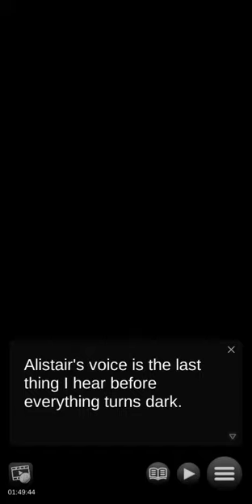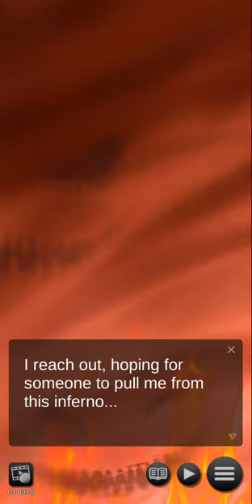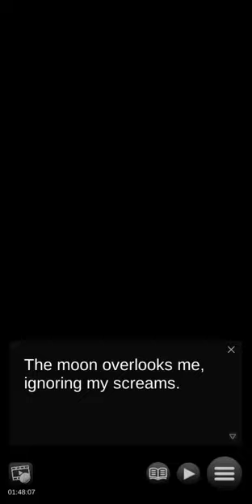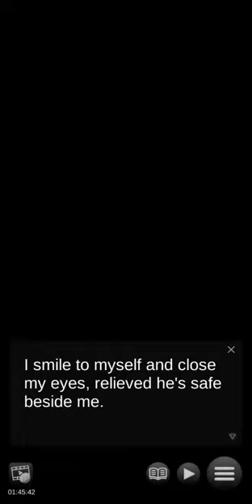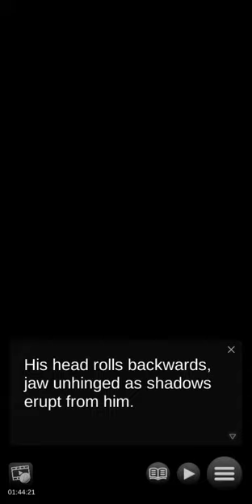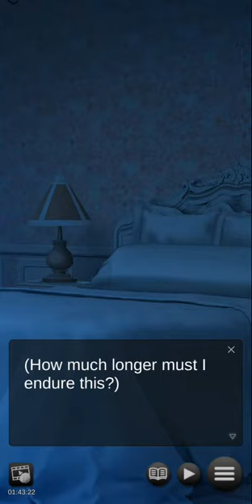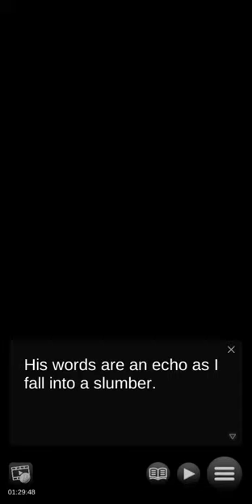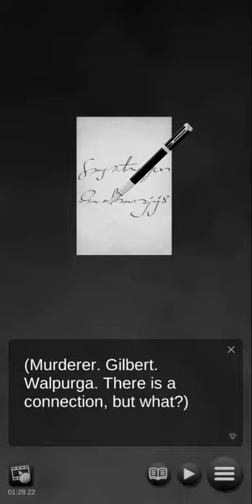The Rondo of Oblivion! : Chapter 08 part 1 "Deja Vu! " 🚫+12 (English) Released 5/14/21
Note : On my cell phone device, when a recording exceeds the size of 2 gigs, the recording is automatically divided into two parts.
I'm trying to do the best I can to prevent this from happening, but sometimes it does, which is why sometimes a chapter comes out divided into two videos.
I don't like split recording, I prefer an entire chapter in just one complete video, but sometimes this division occurs.
For now I am only with my cell phone, but when I have my computer fixed, I will be able to bring the two together in one when this happens.
As long as I don't have that possibility yet, I will continue to try to make it happen as rarely as possible.
I apologize for this current annoyance.

Please keep in mind that this is a deadly game after all ...

Synopsis

Dear guests, welcome to Feudo Moonwake - A place that will grant your deepest wishes. It is with great pleasure and honor that I invite you to a unique opportunity in your life. You may think that the sun never rose, and that the only way out is to participate in this game that I have organized for you and your invited partners. However, don't be scared. Remember that your desires have guided you here, and that those desires require sacrifices. I look forward to seeing how far you will go to be reunited with your brother who has been lost for a long time.

Which of these guests will you allow to claim your heart? And do you really want to find out the truth about this fiefdom?

Alistar

"Did you wish for my assistance? How silly is that ... Well then. If you wish to leave alive, don't trust a single soul."

At first, Alistar is quiet enough that it is easy to forget that he is in the room. You soon realize, however, that your silence is very loud. Impassive, suspicious and arrogant while speaking, Alistar starts to get used to his presence and becomes his point of normality and stability in this hell in which you are living.

He's the only one who hasn't shared his desire yet, and you can't stop thinking about what it might be ...

Lachian

"I am just doing what is necessary. There is no reason to involve my emotions."

Stoic, ambiguous and distant, Lachian seems to want nothing to do with you. Despite this, you think that he suddenly appears under mysterious circumstances and you cannot help feeling a sense of longing. You discover that he is extremely loyal to the fief lover, and you begin to wish that he would stop talking to her.

But why is that something that frustrates you when you barely know him?

Ezra

"Heading to a place like this? You are going to be murdered ... by one of those beasts with human skin."

Although he has a mischievous smile, there are times when you see a side of him that makes your heart race with anxiety, or maybe it's something else? It doesn't take long to discover that he has a deep resentment towards you for unknown reasons. But in those little moments of interaction, you can feel that you have something more for that burden that is blocking your heart.

You are attracted to him, but will you choose to discover his true intentions, and light a spark that will attract you together?